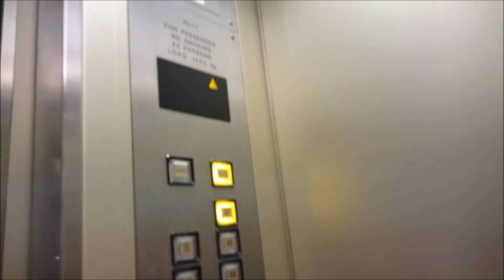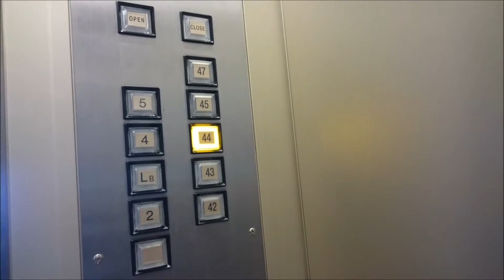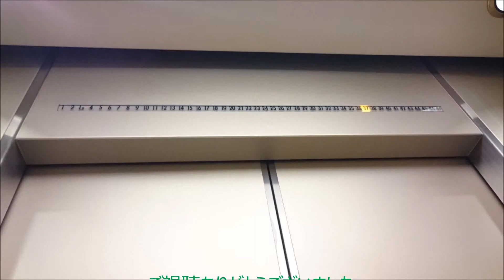日立エレベーター 京王プラザホテル/本館 42～45・47階直通用 Part7【FullHD】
京王プラザホテルの本館の42～45階と47階への直通用のエレベーター(その７)です。

It is a Hitachi Elevator of KEIO PLAZA HOTEL,Shinjuku City,Tokyo Met in Japan.

京王プラザホテルは西新宿最初の超高層ビルで、日本最初の超高層ホテルでもあります。
この動画のエレベーターは42～45階と47階への直通用エレベーターで、客用としてはこのエレベーターのみ、唯一47階に行きます。嘗ては展望台があり、展望台直通用として賑わっていたと思います。
エレベーターは改修済みで、車椅子操作盤は片方のみサブ操作盤として設置されています。外国人も多く宿泊することから、扉開閉ボタンなどは一部英語表記となっています。
違いがあり、カゴ内のインジに左側は全階に数字が書いてあり、右側は通過階のみ「・」となっています。これは左側が非常用としての構造にもなっている為です。
速度は340m/min(20km/h)で当時は日本最速だったそうです。その後、速度は新宿住友ビルに抜かされ、サンシャイン60の三菱製に抜かされています。

メーカー：日立
機種：特注型ビルエースプリード
駆動方式：ロープ式
運転形式：群管理運転
設置台数：2基
車椅子操作盤：○(サブ操作盤として設置)
停止階：9(2.LB.4.5.42.43.44.45.47)
定員：22名
積載：1450kg
設置年：1971年(昭和46年)
リニューアル年：1999年(平成11年)度
速度：340m/min(20km/h)
撮影地：東京都新宿区西新宿　京王プラザホテル

Manufacturer:Hitachi
Drive system:Rope type
Mode of operation:Group management operation
Number of installed:2
Wheelchair control panel:○(Established as a sub-control panel)
Stop floor:9(2.LB.4.5.42.43.44.45.47)
Capacity:22
Loading:1450kg
Installation Year:1971
Refurbishment Year:1999
Speed:340m/min(20km/h)